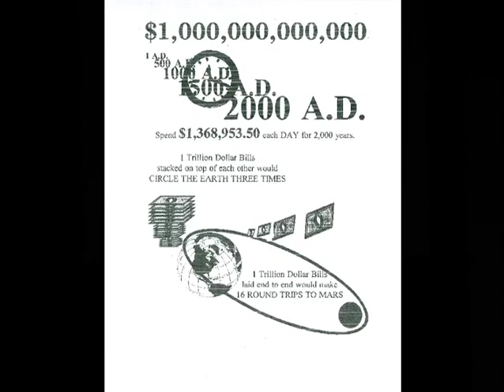America Art Thou Better 2-Duke Downs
Preached May 2012 Living Waters of Chino, CA